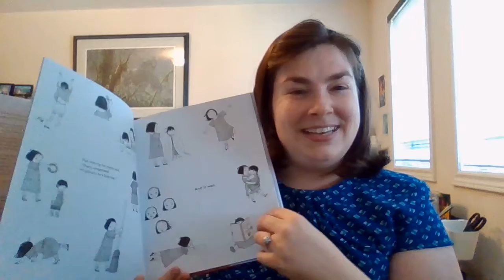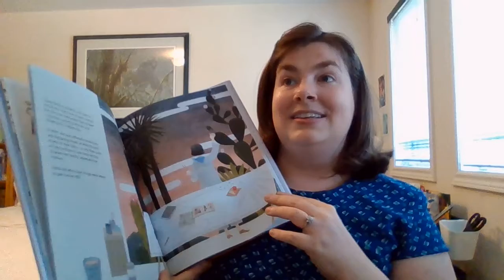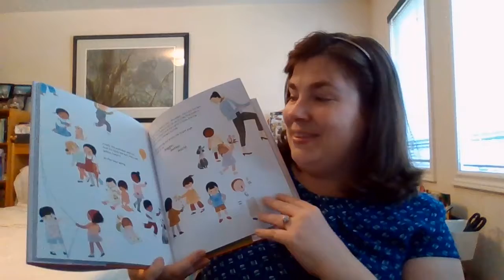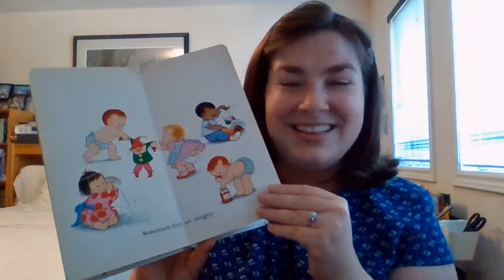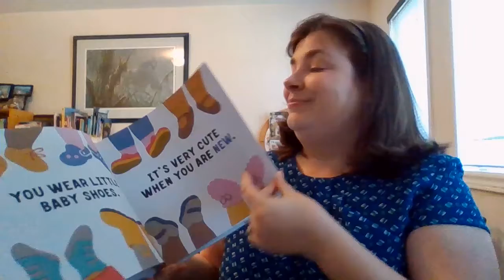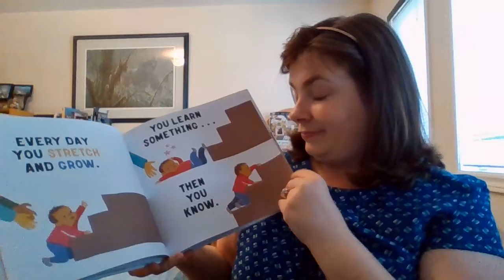Picture Books Are for Everyone! It Began With a Page: How Gyo Fujikawa Drew the Way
Hello! Today I'm sharing with you a picture book biography that’s actually about a picture book creator! Watch the video for a flip through the pages, and then check out my blog post all about "It Began With a Page" Plus, I also show off a few books about babies and give you a bonus recommendation for "You Are New," by Lucy Knisley.

Books:
It Began With a Page: How Gyo Fujikawa Drew the Way, by Kyo Maclear and Julie Morstad
Babies, by Gyo Fujikawa
Little You, by Richard Van Camp and Julie Flett
Baby Beluga, by Raffi and Ashley Wolff
You Are New, by Lucy Knisley